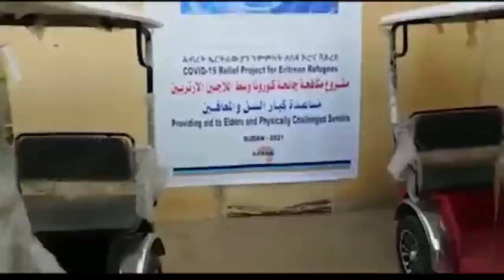Mestyat Betna | ኮምሽነር ፍሊፖ ግራንዲ ብጉዳይ ኤርትራውያን ስደተኛታት ኣብ ትግራይ ኣመና ተሻቒለ'ለኹ ኢሉ! # ሕቡራት ሃገራት ሓደ ውሳኔ ኣሕሊፉ